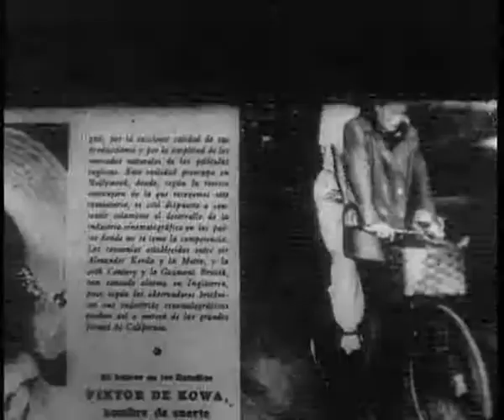Brotes verdes del páramo cultural franquista... Adriano del Valle.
1945. NO-DO.

¿Por qué se atreve alguien desde el erial de Ramoncín, Almudena Grandes o Boris Izaguirre, desde la más apocalíptica situación de fracaso escolar de nuestros infantes y desde el escenario de las grandes estanterías repletas de cursis y comerciales superventas a pontificar sobre la crisis cultural de los años del franquismo? Es un misterio.

Sin razones, sin datos que acrediten tal afirmación y con miles de documentos que reafirman la tesis contraria, la verdad, suena a atrevimiento infantil o a propaganda sectaria. ¿Cómo reconocer el florecimiento espectacular de la cultura española en todas sus disciplinas desarrollado bajo la égida del estadista gallego? Sería tanto como llegar a sincerarse con el (cada vez más escaso) público de nuestro cine y explicarles que un puñado de 5 ó 10 películas de entonces escogidas al azar entre cientos valen más que cientos de las últimas décadas escogidas a propósito. Impensable. Estaríamos hablando de tumbar de un plumazo toda la construcción ideológica del antifranquismo, ayuna de ideas, sobrada de incapacidad y justificada ante el ciudadano sólo por su oposición al diluvio, esto es, al "sanguinario, mediocre y represivo franquismo".

Pero la realidad va por libre de la mano de los documentos, y aquí traeremos a una y a otros para aclarar el asunto y dejar a la progresía, una vez más, con una mano delante y otra detrás (ideológicamente hablando, claro).